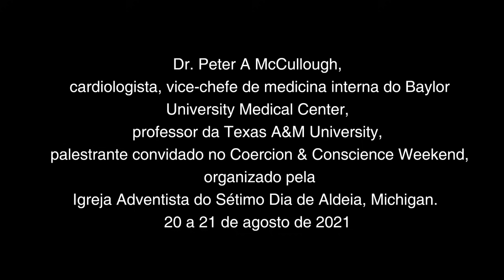Fim de semana de coerção e consciência - Dr. Peter McCullough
Uma palestra impertivel de uma das maiores autoridades médicas americanas sobre a crise de saúde atual.